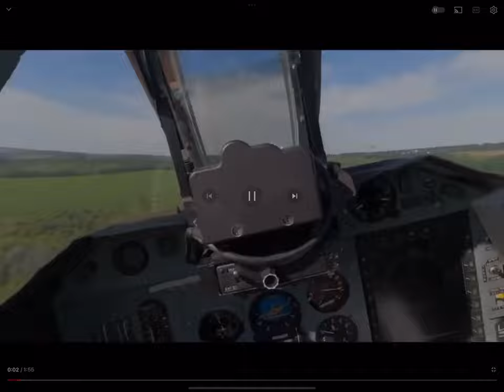A Russian Pilot Ejecting from his shot down SU-25 jet - Helmet Cam GoPro POV